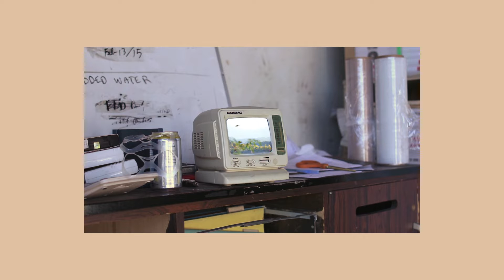ONE DAY ONE CLIP Nr.4 ~TRMCLSK8SRW~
Yoh fellas! This is probably the last Edit for this year, so it wraps up an EPIC season for the whole crew! We met some new Homies and skated some sick roads. Cya in the new season, have a good one.